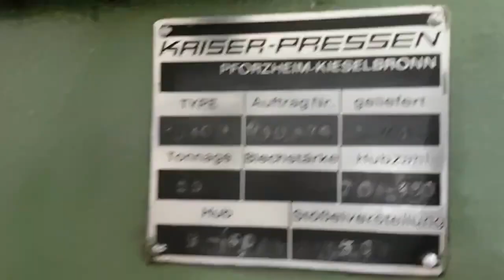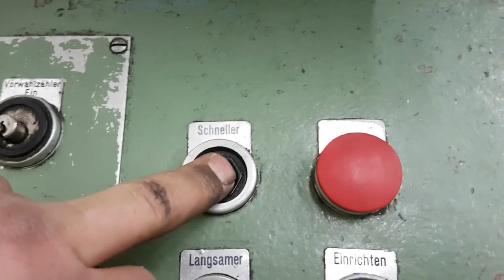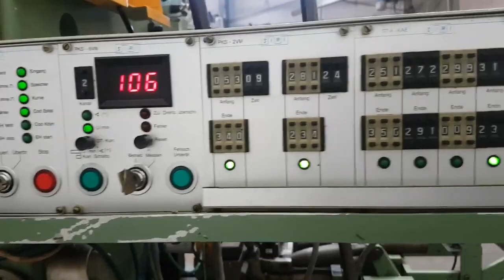ID 29512 Exzenterpresse mit Zangenvorschub 55 to Kaiser Typ PO 40 F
-Hersteller: Kaiser, Stanzautomat mit Zangenvorschub Typ PO 40 F
-Druckleistung: 55 to
-Hub: einstellbar 9 bis 60 mm
-Tischgröße: 590 x 410 mm
-Tisch Aussparung: 290 x 150 mm
-Ausladung: 220 mm
-Stanzaufnahme: Ø 38 mm
-Einlegehöhe 335 mm
-Abmessungen: 1905/1540/H2940 mm